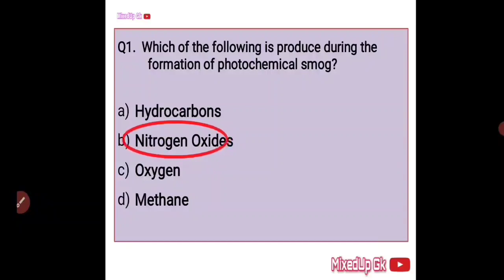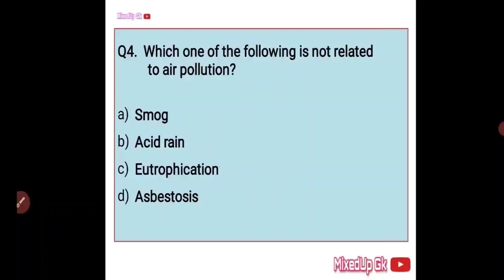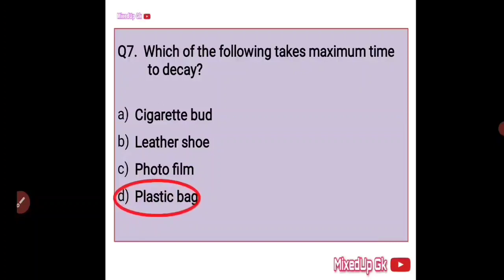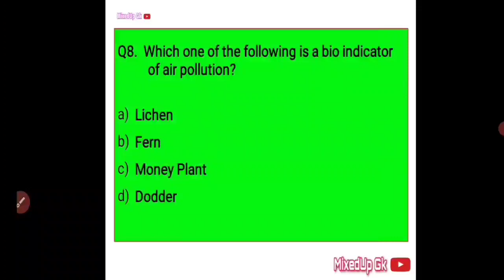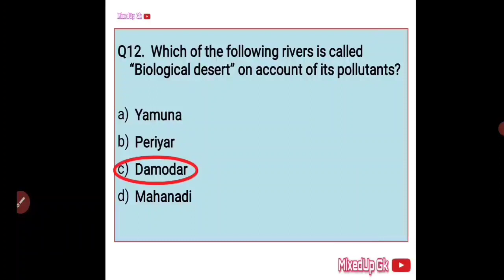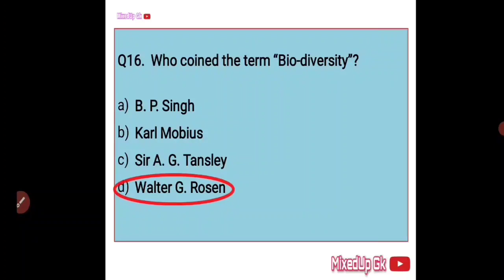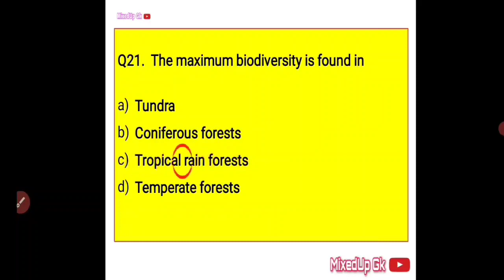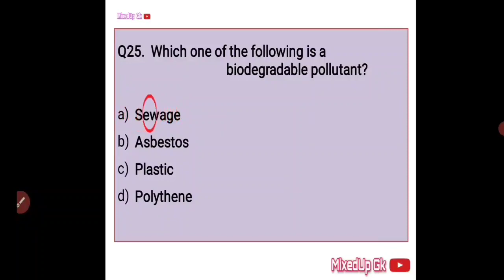Pollution Control Board Exam Question Paper | MCQs for Assam PCB #4 | MixedUp GK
Pollution Control Board Exam Question Paper | MCQs for Assam PCB